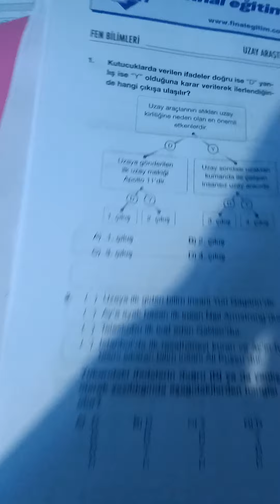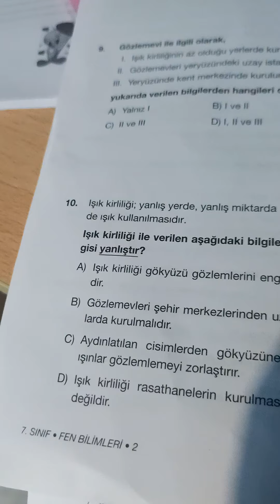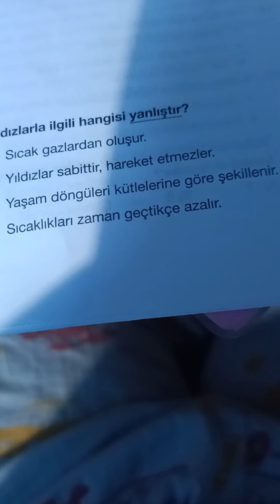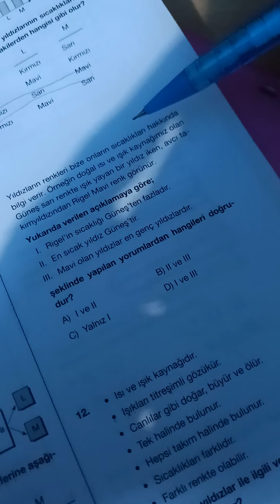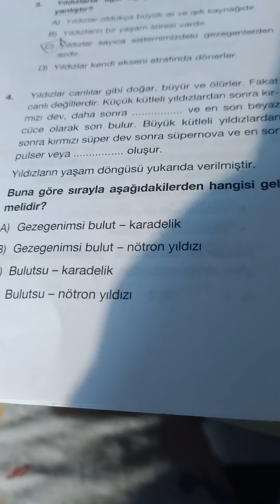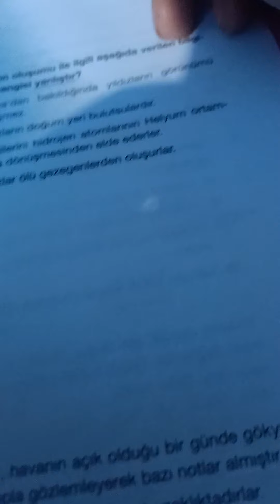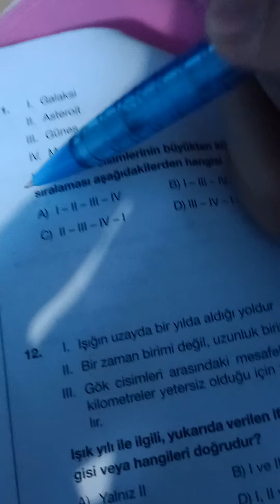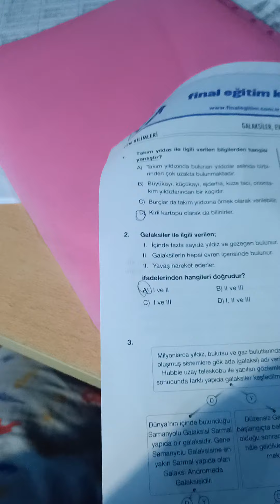Fen ödevi yaptım